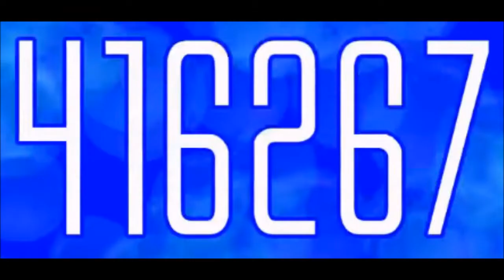Exotic Number Creatures 416267